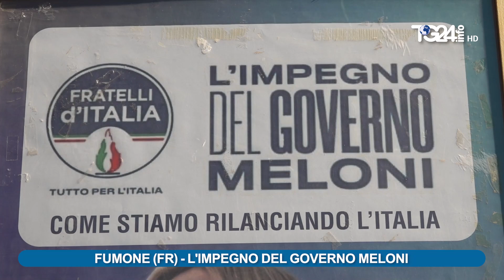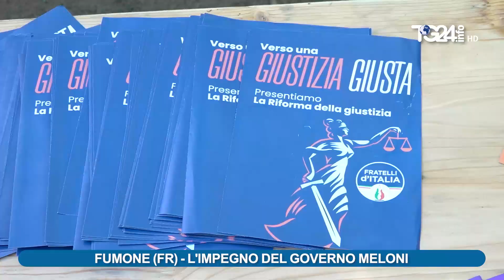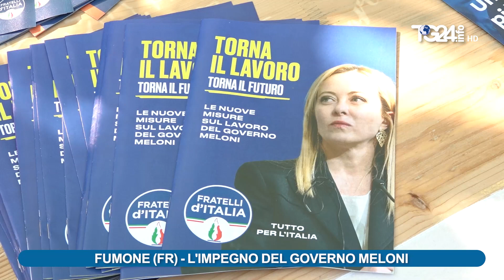FUMONE L'IMPEGNO DEL GOVERNO MELONI CON FRATELLI D'ITALIA DOPO UN ANNO